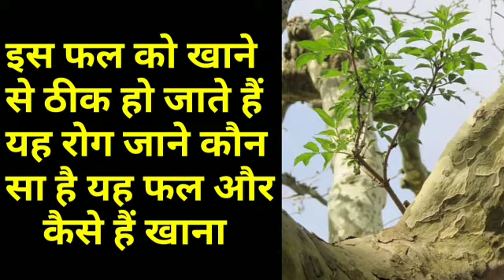इस फल को खाने से ठीक हो जाते हैं सभी रोग जानें इसके बारे में